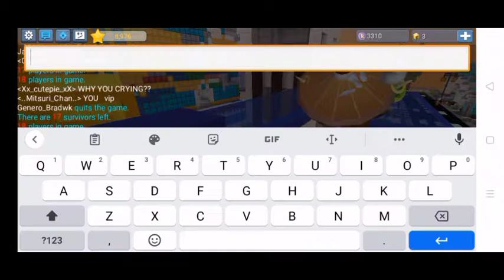Build a Minimalist House In Realm City Blockman Go